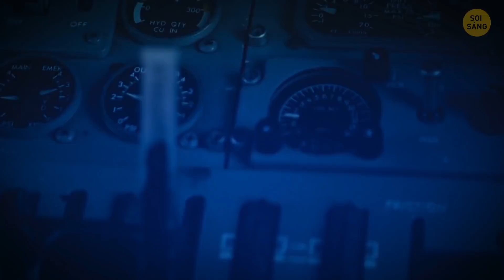Phi Công Du Hành Thời Gian Ở Tam Giác Bermuda Và Không Ai Giải Thích Được Hiện Tượng Này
Bạn có thích tìm hiểu về những bí ẩn lớn nhất trên thế giới? Người ta đã biết gì về Tam giác Bermuda? Đó là một khu vực ở phía tây của Bắc Đại Tây Dương, nơi nhiều con tàu và máy bay đã biến mất một cách bí ẩn. Khu vực này có gì độc đáo? Tam giác quỷ Bermuda có thực sự tồn tại? Sau đây là câu chuyện về một phi công đã đến đó và sống sót! 😱